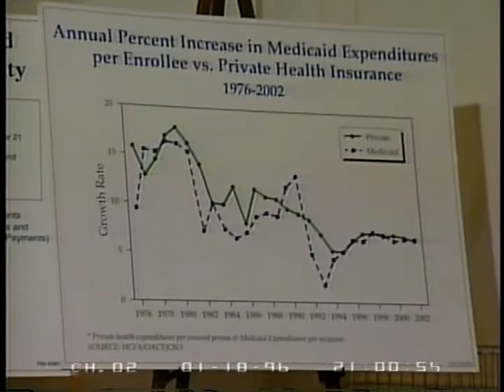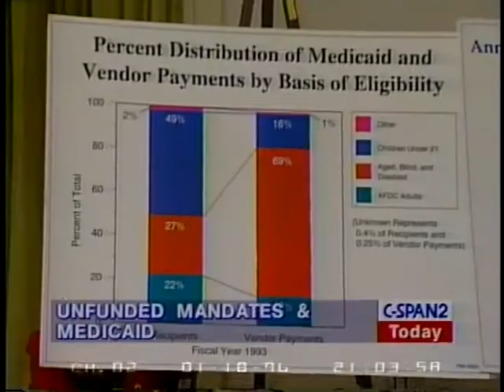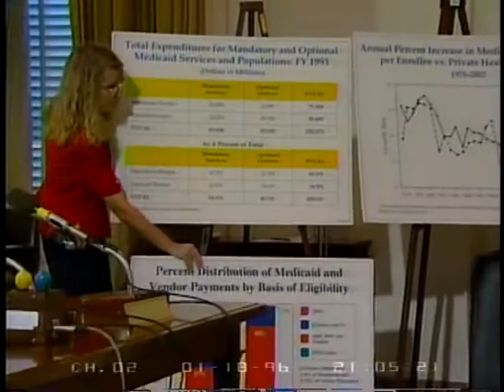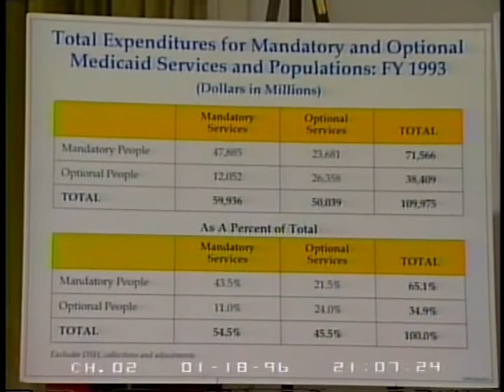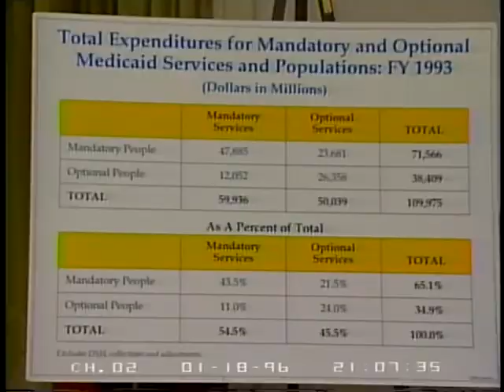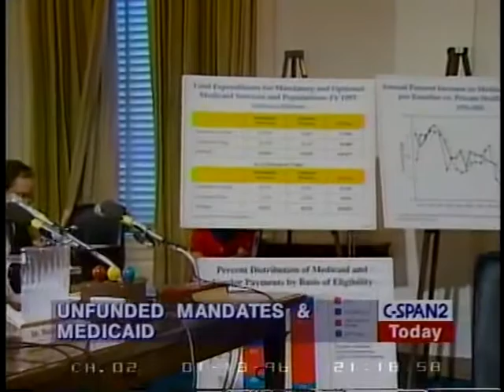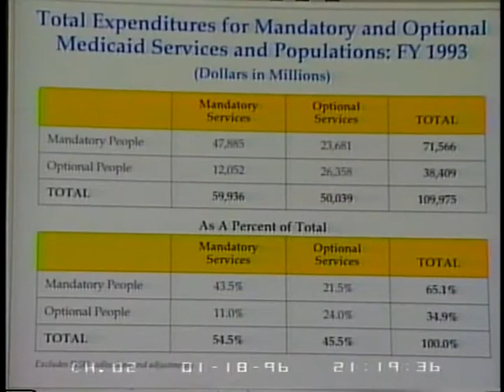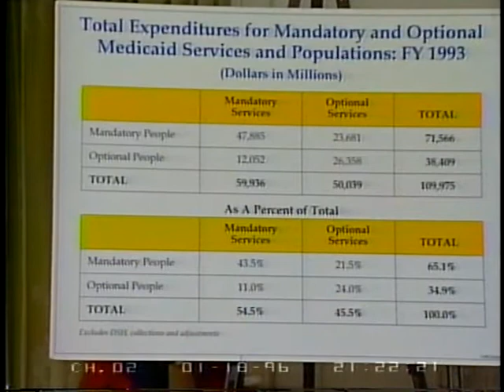Unfunded Mandates and Medicaid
Unfunded Mandates and Medicaid - House Oversight Committee - 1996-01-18 - Product 69439-1-DVD - U.S. House of Representatives.  House Committee on Government Reform and Oversight. Committee members heard testimony from local and federal health care officials concerning how Medicaid programs can be reformed while eliminating unfunded mandates from the program.   Filmed by C-SPAN. Non-commercial use only.